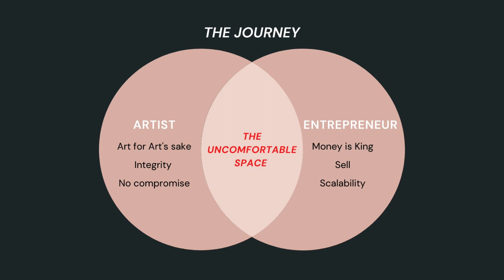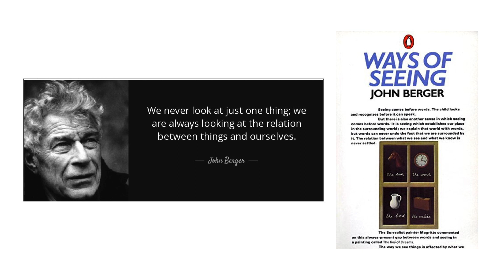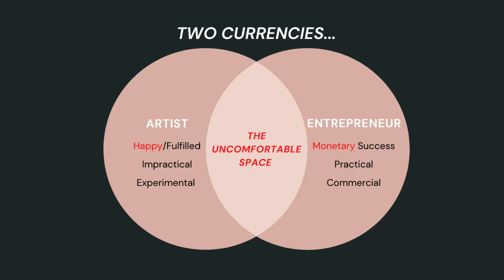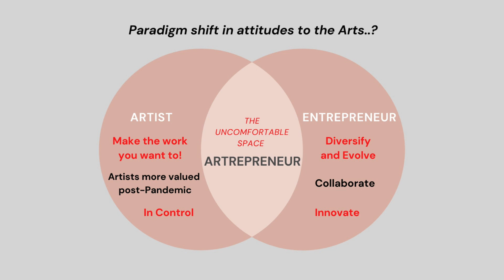The Uncomfortable Space between Art and Entrepreneurship | Gráinne Maher | TEDxStormontStudio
Gráinne Maher takes us through her ongoing personal journey of a creative negotiating how to make a living from their art. The Uncomfortable Space is the tension between making art for arts sake, versus an income for survival, and how all creatives must learn to negotiate and deal with that. Reflecting on the arts as the poor relation, and how as we emerge from this Covid-19 pandemic, perhaps this will be the time for the arts to be appreciated more than ever.

Gráinne Maher is a couture milliner and accessories designer, most recently adding art fabric and wallpaper designs to her portfolio. She is the curator of the Irish Millinery Collective, and a member of the British Hat Guild. Awards include Ulster Tatler Fashion Designer of the Year, and her work has been worn by personalities such as Sarah Ferguson The Duchess of York, Selena Gomez and Alexandra Burke. She has shown her collections at London Fashion Week over several seasons at FASHIONSCOUT and her millinery work has appeared in press worldwide including ELLE UK, Vogue.it, Harper’s Bazaar China, Irish Times magazine and EDITORIAL NY. She is passionate about combining artisan millinery couture skills with modern materials and techniques, including laser cutting, 3D printing and digital print design. This talk was given at a TEDx event using the TED conference format but independently organized by a local community.